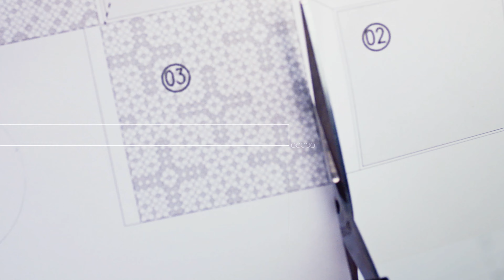Espaços&Casas 763, Unidade de Saúde Marvila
Em Lisboa, o antigo Palácio da Quinta dos Alfinetes passou por um processo de reabilitação e dá agora vida à Unidade de Saúde de Marvila.
Emissão na SIC Notícias: sábado 20 de janeiro às 09:30, domingo 21 de janeiro às 07:30
Emissão na SIC Mulher: domingo 28 de janeiro às 7:30; segunda-feira 29 de janeiro às 5:00; terça-feira 30 de janeiro às 6:30; quinta-feira 1 de fevereiro 11:20; sábado 3 de fevereiro às 7:30
Emissão na SIC Internacional: segunda-feira 12 de fevereiro às 09:45; quarta-feira 14 de fevereiro às 10:45